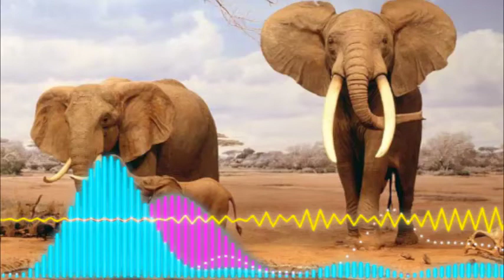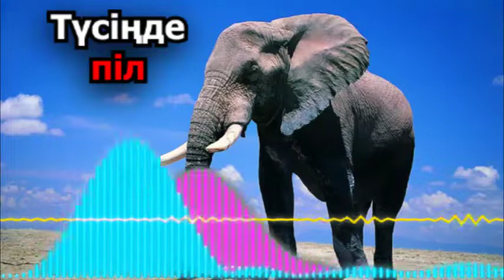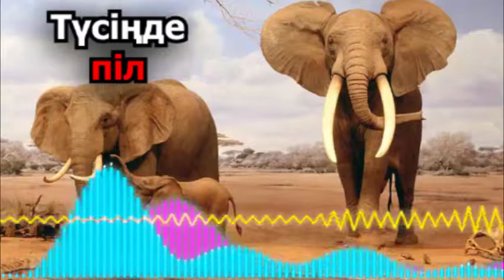түсіңізде ПІЛ көрсеңіз - Егер пілдің арман кітабы болса